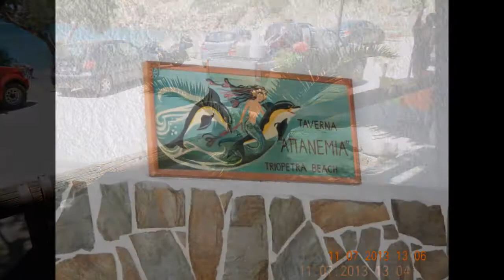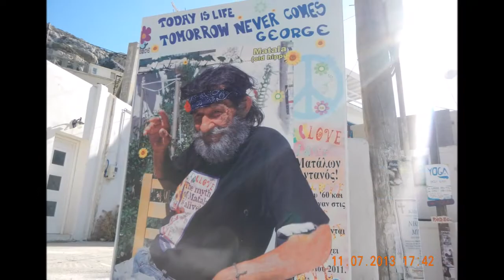Motocyklem z Polski na Kretę.Euro trip part 3 Triopetra Beach,Matala,Spili...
z Kissamos pomknęliśmy na południe Krety,mineliśmy Chanie,,przejechalismy przes Spili,i dojechalismy do cudownej Triopetry..Trzy Kamienie ..;) pustka i zero ludzi na plażach.;) Potem Matala..;)